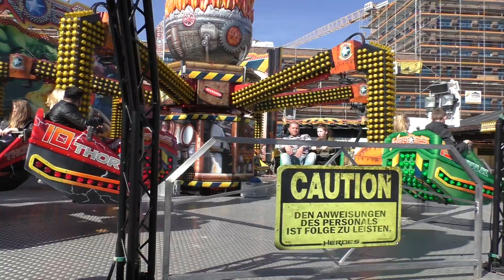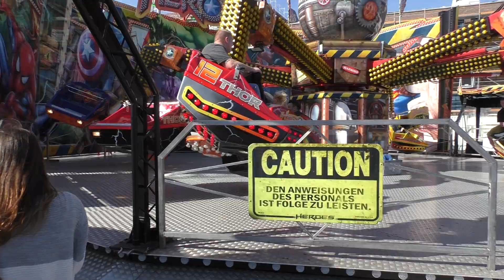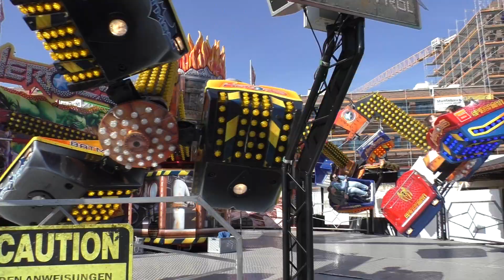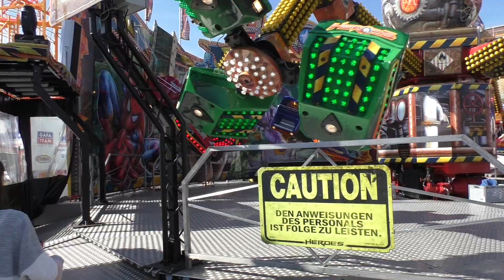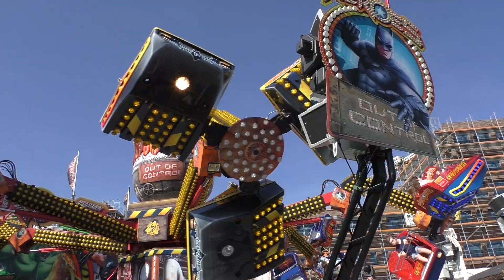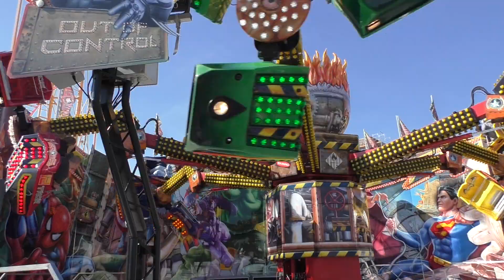Heroes Fick ( Offride Hannover Frühlingsfest 2018